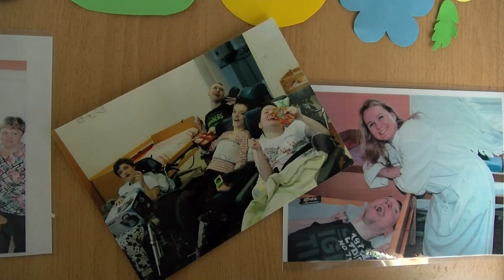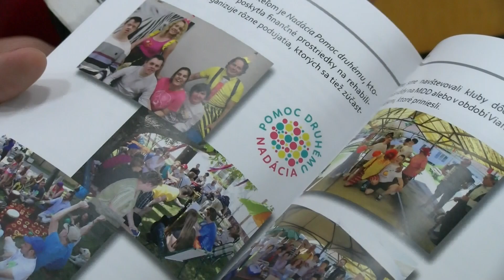Domov sociálnych služieb Pastuchov oslavuje 40. výročie.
Zariadenie pre zdravotne znevýhodnených v Pastuchove oslavovalo okrúhle výročie. V obecnom dome kultúry si na začiatky zaspomínali jeho pracovníci, klienti i rodičia.